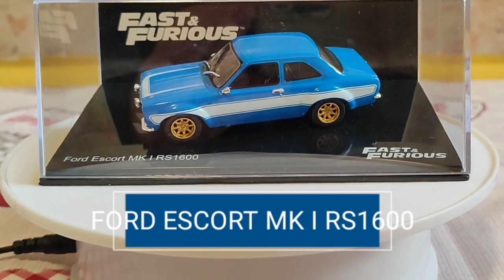(Modells) Deagostini Fast & Furious 1:43 sorozat 5 - 8. rész